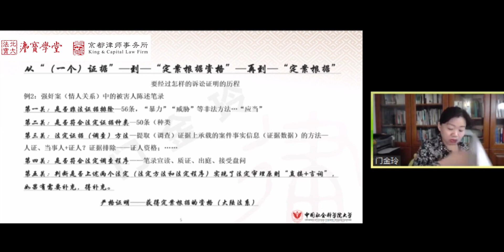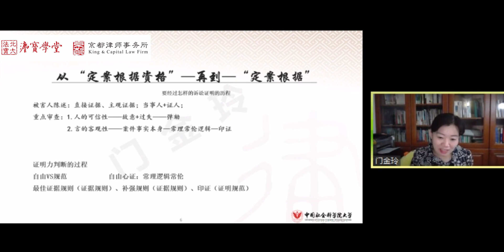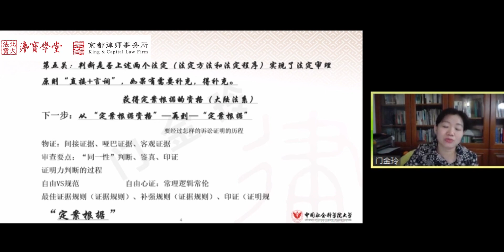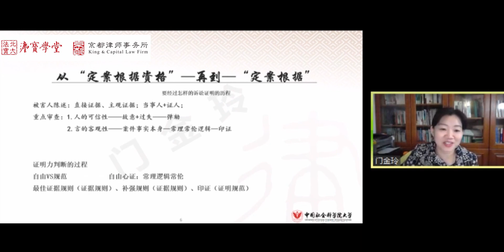刑事诉讼证明的一般原理（3） - 北京大学 Peking University